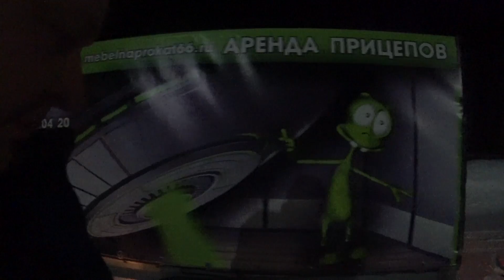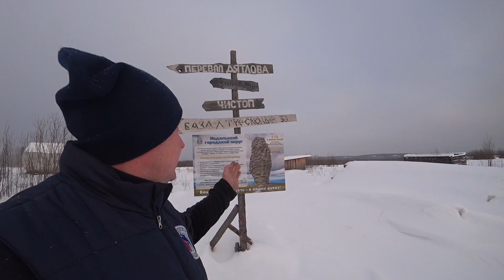Дорога на перевал Дятлова \ Первые проблемы \ Дегтярск \ Ивдель \ Вижай #1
перевалдятлова собачьяупряжка путешествияпороссии Дорога на перевал Дятлова \ Первые проблемы \ Дегтярск \ Ивдель \ Вижай ⭐ Наша подготовка к походу на перевал Дятлова началсь в г.Дегтярске Свердловской области. Первые проблемы появились при тренировках и сборах, куда без них?) Да и погода начала преподносить сюрпризы. Приехав на север области, через Ивдель и Вижай, мы начали готовится к этапу который мы должны пройти на собачьих упряжках. Но проблемы продолжаются..

⭐ Отдельное спасибо АЛЕКСАНДРУ ЕВДОКИМОВУ за предоставленную упряжку!   ВАЖАК, СКИФ, ГОНЩИК, ЗАК, ПУЛЯ, СКАЙ, КИНГ, МАРШАЛ, АЛТАЙ - СПАСИБО ВАМ! ВЫ САМАЯ ЛУЧШАЯ КОМАНДА В МИРЕ!

⭐  Подписевайтесь на мой канал.  Дальше будет интересней !

Москва. Ул. Монтажная 4А стр 2.  т. 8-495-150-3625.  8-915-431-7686.

Информация для СМИ и информационных площадок: вы можете использовать или копировать материалы из ролика полностью или частично, только с указанием моего авторства и ссылкой на канал АЛЬБЕРТ СЕВЕРНЫЙ Путешествия по России.